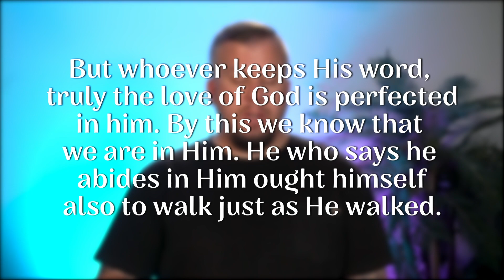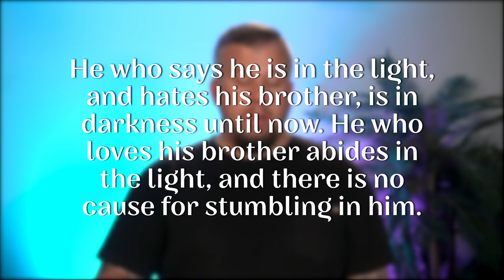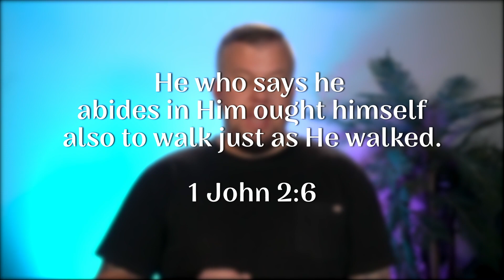Heart to home - Walk The Walk - 7/19/2023